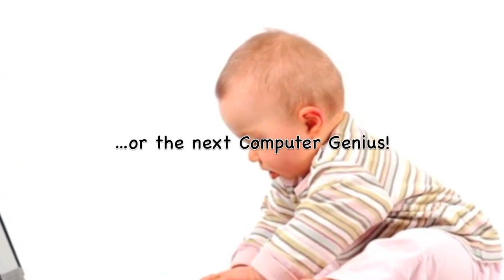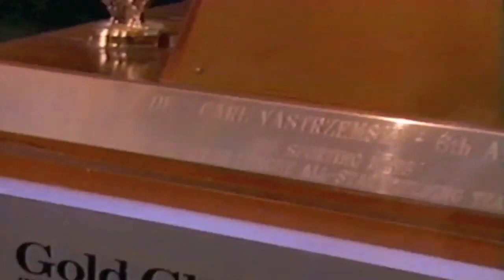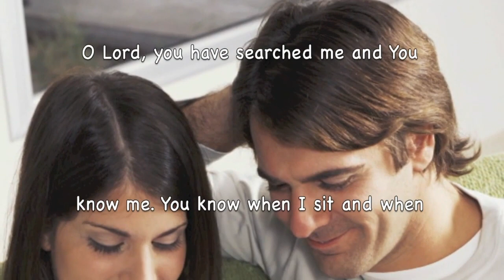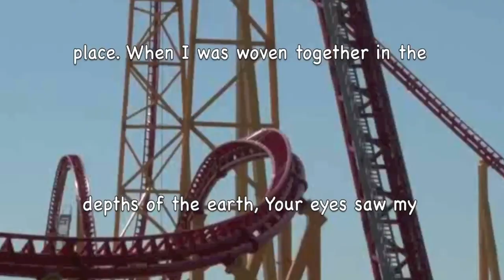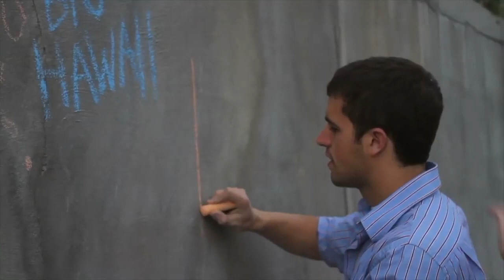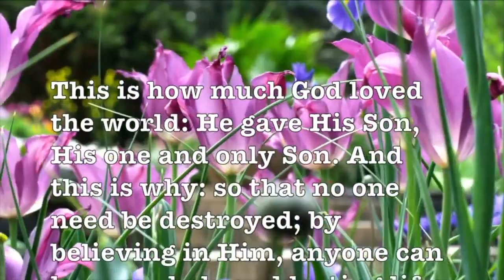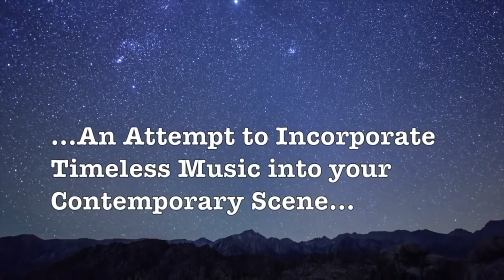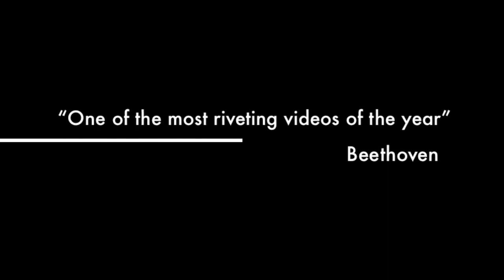Thinking About Having An A-bort-ion? Losing Your Kid? Your parent's Grandkid?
O Lord, you have searched me and you
know me. You know when I sit and when
I rise; you perceive my thoughts from afar.
You discern my going out and my lying
down; you are familiar with all my ways.
Before a word is on my tongue you know
it completely, O Lord. You hem me in -
behind and before; you have laid your
hand upon me. Such knowledge is too
wonderful for me, too lofty for me to attain.

Where can I go from your Spirit? Where
can I flee from your presence? If I go up
to the heavens, you are there; if I make
my bed in the depths, you are there.

If I rise on the wings of the dawn,
even there your hand will guide me,

If I say, "Surely the darkness will hide
me and the light become night around
me," even the darkness will not be dark
to you; the night will shine like the day,
for darkness is as light to you. For you
created my inmost being; you knit me
together in my mother's womb. I praise
you because I am fearfully and wonderfully
made; your works are wonderful, I know
that full well. My frame was not hidden
from you when I was made in the secret
place. When I was woven together in the
depths of the earth, your eyes saw my
unformed body. All the days ordained
for me were written in your book before
one of them came to be.

How precious to me are your thoughts,
O God! How vast is the sum of them!
Were I to count them, they would
outnumber the grains of sand. When
I awake, I am still with you. Search me,
O God, and know my heart; test me
and know my anxious thoughts. See
if there is any offensive way in me,
and lead me in the way everlasting.
Ps 139

A.bort.ion, sex, marriage, unmarried, girl,  woman, man, boy, husband, wife, girlfriend, boyfriend, spouse, baby, delivery, grandchild, wife, husband,